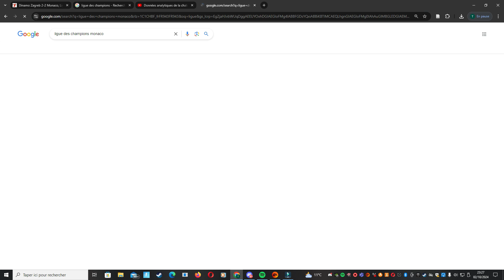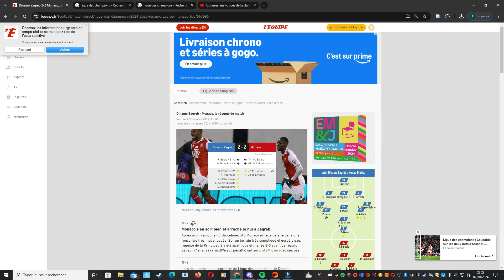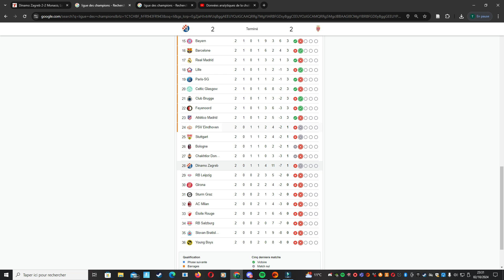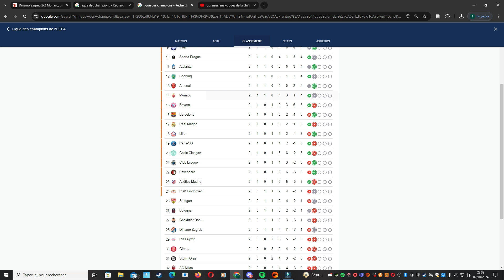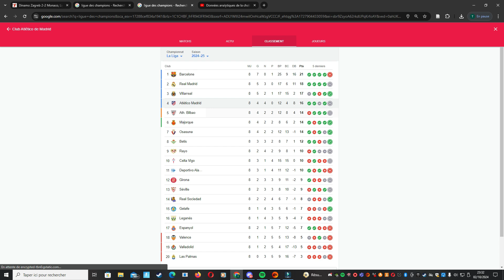Résumé Match Dynamo Zagreb Monaco 2024 - Ligue des Champions Saison 2024 2025 // Football